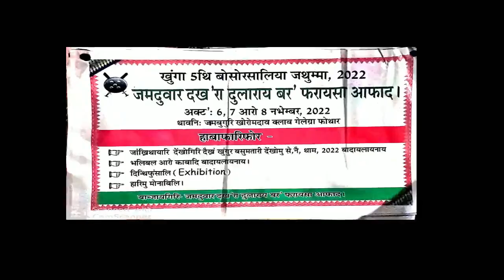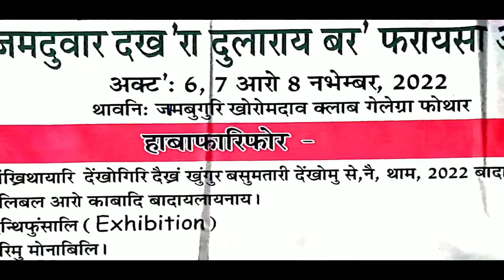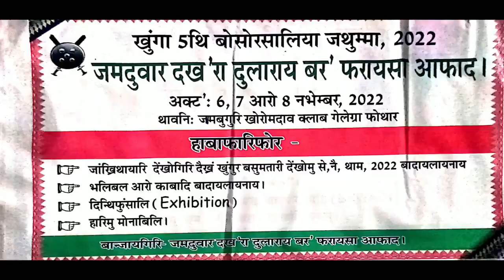चाइनायाव फिन कभिदखौ लानानै गिख्रंथाव थासारि